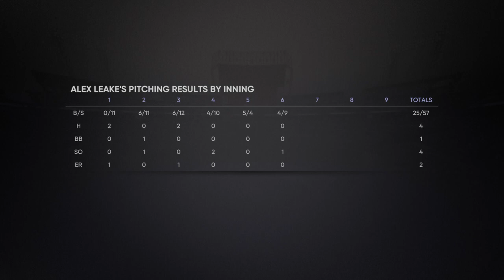MLB The Show 21 RTTS Part 1: Draft and First Pitching Appearance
Thank you for stopping by and watching the new episode.